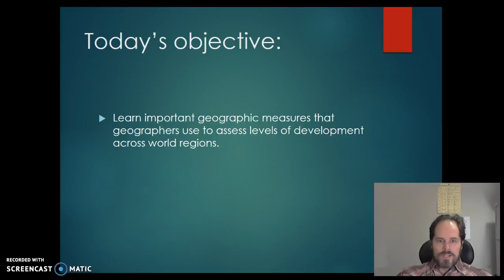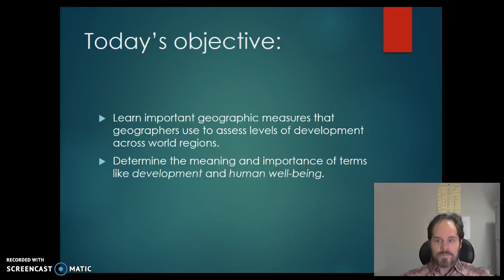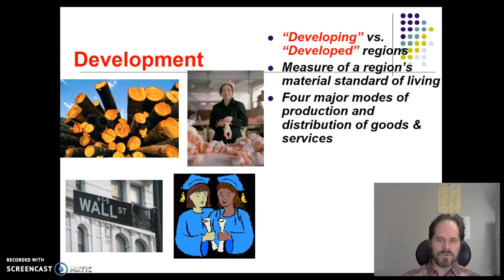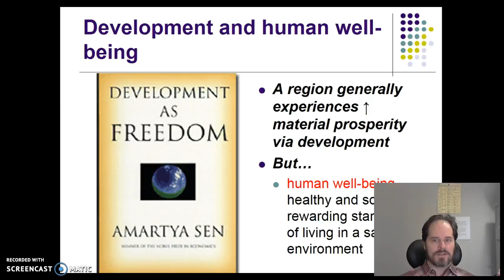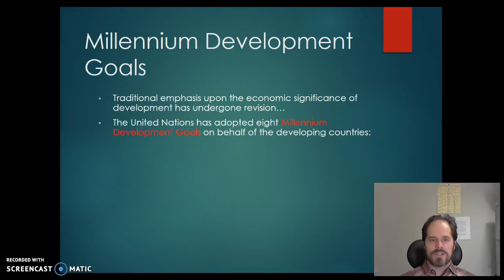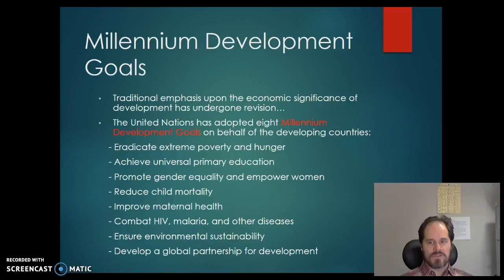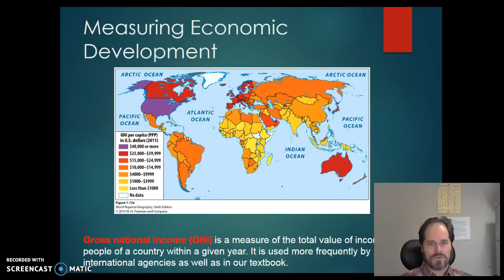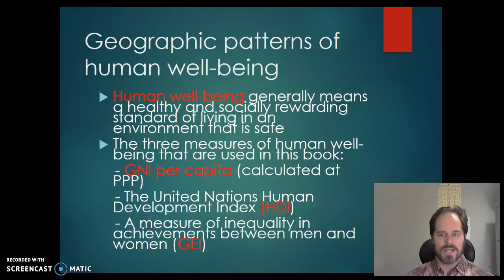Defining & Measuring Development